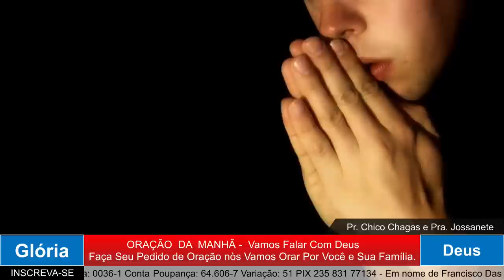ORAÇÃO DA MANHÃ - ISRAEL MAIS UMA VEZ VENCERÁ! A VITÓRIA É DO POVO DE DEUS.